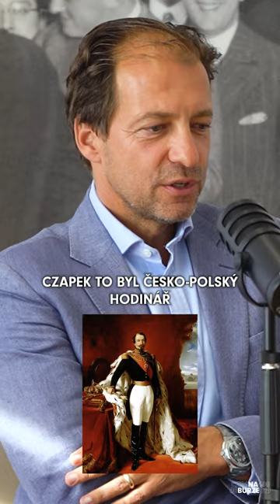Jak se Jan Sýkora dostal ke značce CZAPEK?